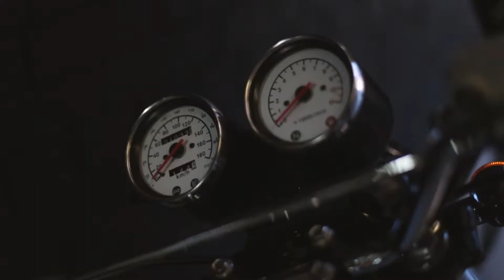Episode 6 - Rachael. Sol Nemesis XY400